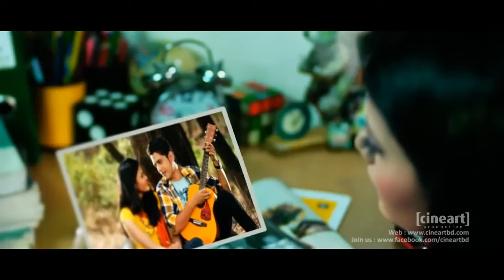Bol Tui Amay Chere Kothay Jabi Zooel Ft Kona ٭HD٭ 1080p ٭BluRay٭ Music Video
Bol Tui Amay Chere Kothay Jabi